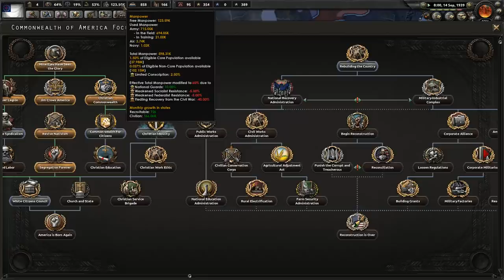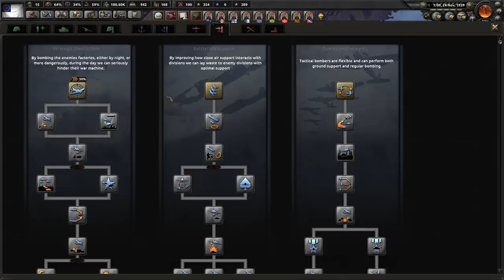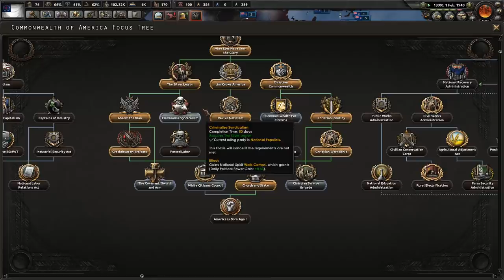HOI4: Kaiserreich - Pelley's America #5 - See The Real Pelley